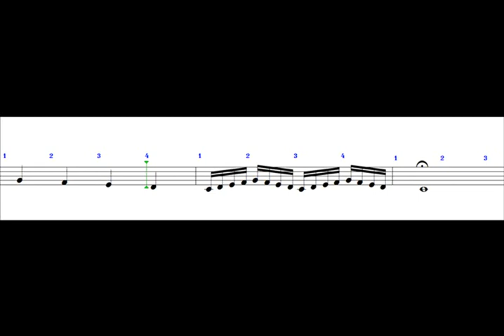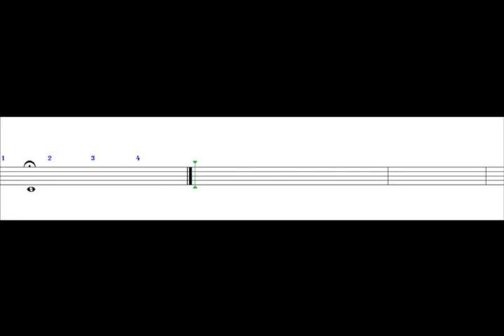Lição 60 Clave de Fá